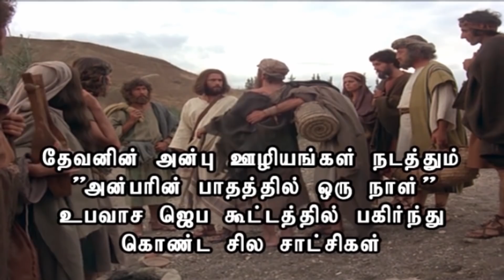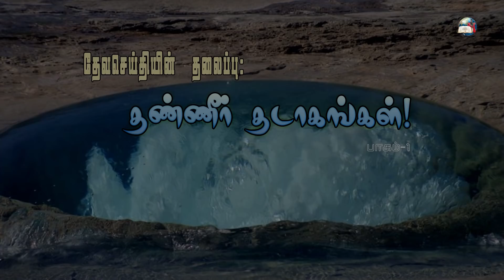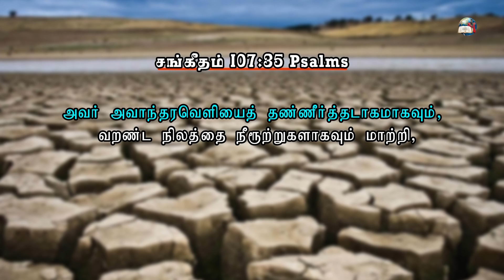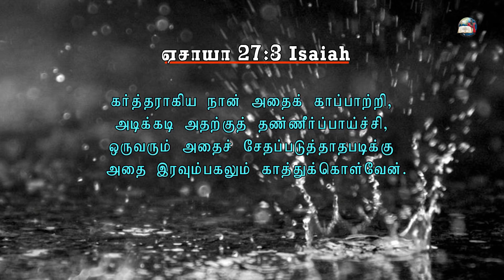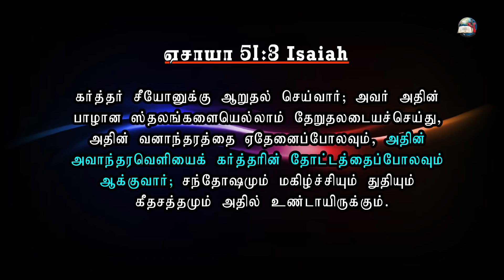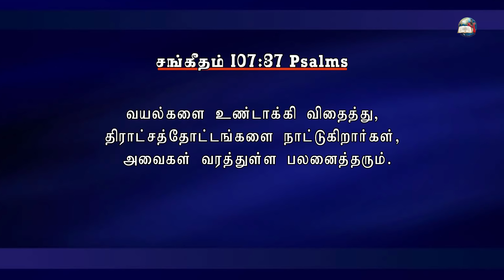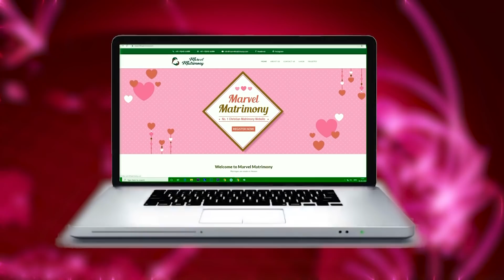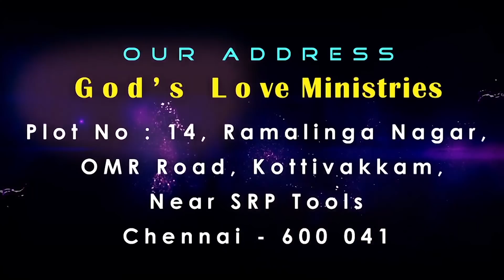Standing Water | தண்ணீர் தடாகங்கள் | PART 1 | Evg.T.Stephen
24/7 Prayer Support : 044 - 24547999 | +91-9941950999
Sermon Title: Standing Water | தண்ணீர் தடாகங்கள்